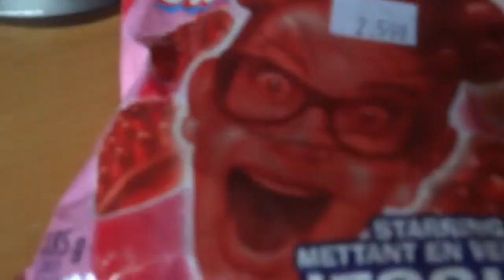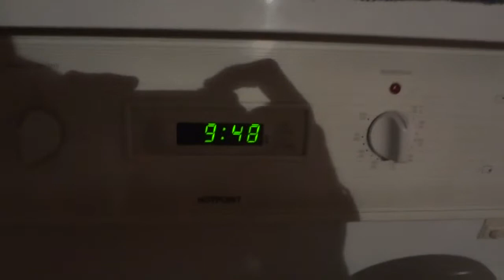Day 20 Mountain DERR!!!! (4.26.2013)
havent been able to upload for the last little bit... really worn out. anyway. MTN DERRR!